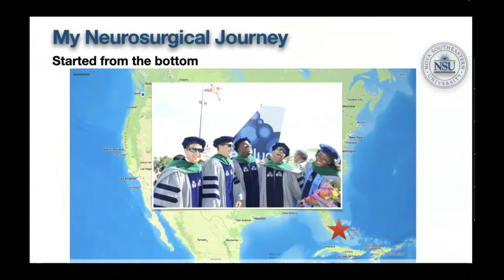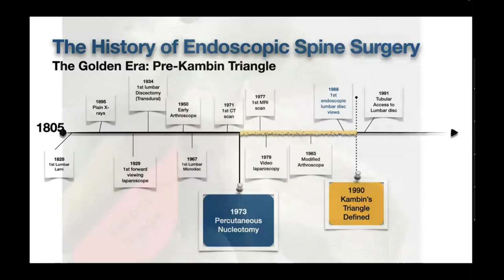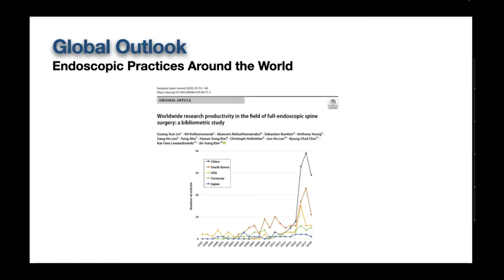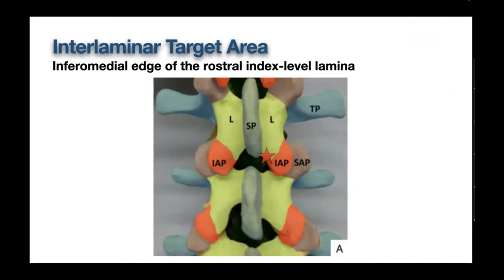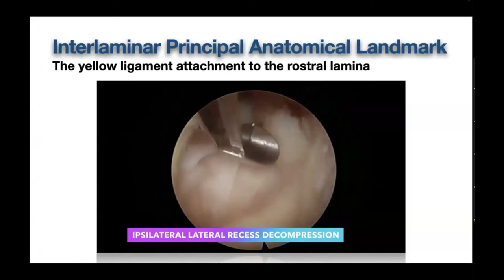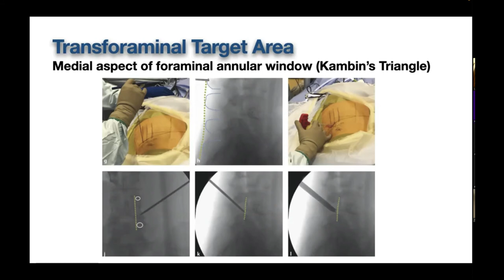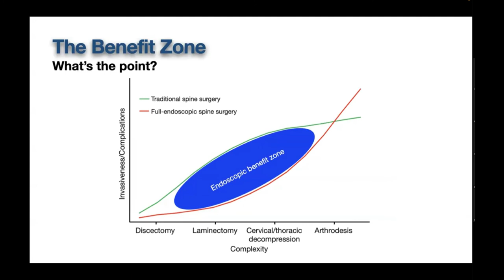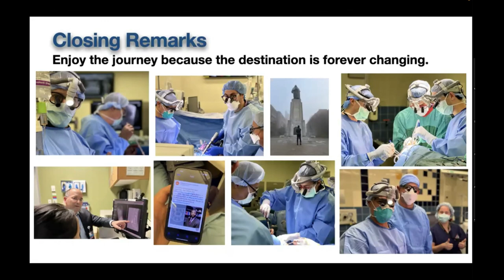3.2.2022 John Ogunlade DO "Endoscopic Spine Surgery: Understanding the Learning Curve"